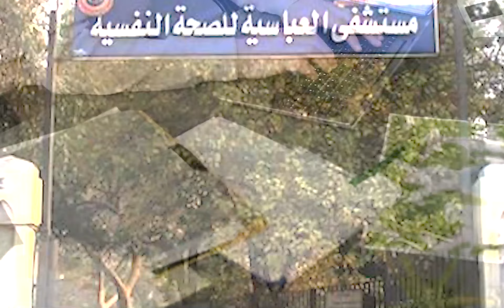سيدة الشرقية قتلت ابنها وطبخته وقالت دي غلطة مش هتتكرر تاني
اللي قتلت ابنها وطبخت اجزاء منه
تابع

ام اتحولت لشيطان تقتل طفل صغير بابشع الطرق وتاكلة بدم بارد تفتكرو هل هي مجنونة ؟؟
ولا عملت زي الدب اللي قتل صاحبة من كتر حبة فية